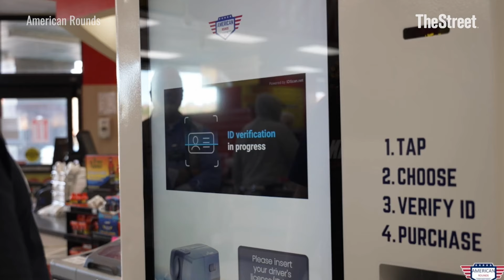You can now buy bullets at the grocery store in some states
Ammunition is being sold in vending machines in grocery stores around the South.

Transcript:
CONWAY GITTENS: I’m Conway Gittens reporting from the New York Stock Exchange. Here’s what we’re watching on TheStreet today.

Inflation, earnings, and interest rates drove market action on Thursday. Consumer inflation dropped month-to-month for the first time in four years, bolstering hopes for a Federal Reserve interest rate cut as early as September.

On the earnings front, Delta says there are too many airline seats, which put pressure on ticket prices last quarter, leading it to a sales miss. PepsiCo also failed to hit sales forecasts, saying consumers are fed up with price hikes. Attention now turns to the big banks reporting on Friday.

In other news: an ammunition company is betting Americans won’t mind buying bullets along with their bread.

American Rounds is setting up vending machines inside supermarkets that carry a wide array of bullets. These machines, which are encased in 2,000 pounds of steel, are equipped with other security measures including artificial intelligence, card scanning, and facial recognition.

Here’s how it works: buyers have to be at least 21 years old, a state-issued ID and a credit card have to be inserted into a card reader to verify identity and age, the information is then matched with images taken from a camera mounted on top of the machine. If all checks out, the bullets load into an accessible bin like any other product in any other vending machine.

The company’s website says “this robust system ensures that all transactions comply with federal and local regulations, maintaining the highest standards of responsible sales.”

The machines can be found in 10 supermarkets mainly across the South.